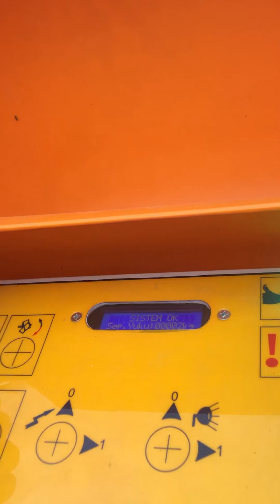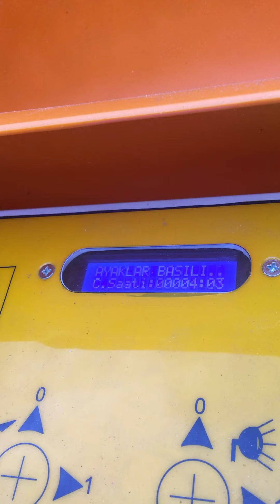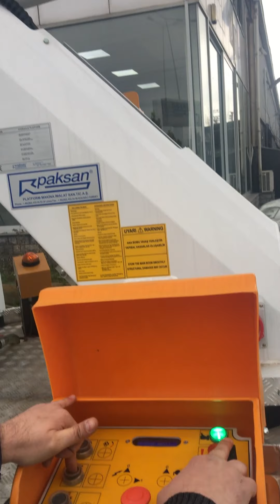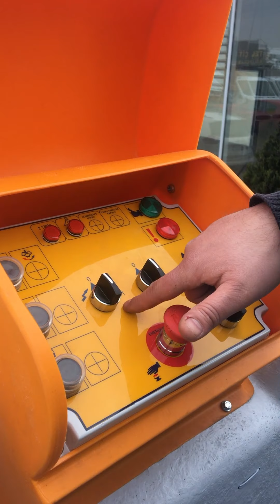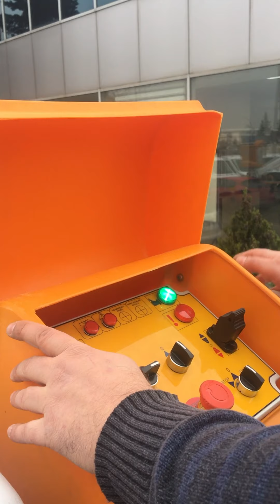Genel Kumanda ve Acil Durum Mudahale Talimatları